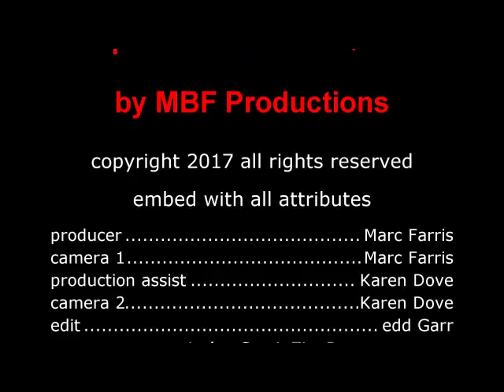Marietta Sams 2017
The Pro BBQ Tour by Sam's Club is back for a 7th year.  The top 6 teams move on to the Regional Contest in Bartlett, TN on their road to Bentonville, AR.  Thank you for having us.